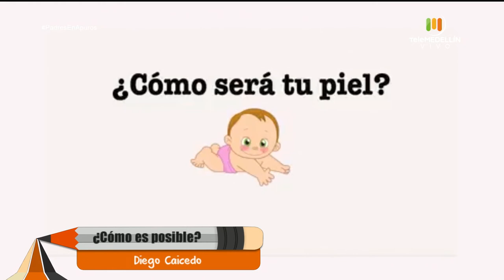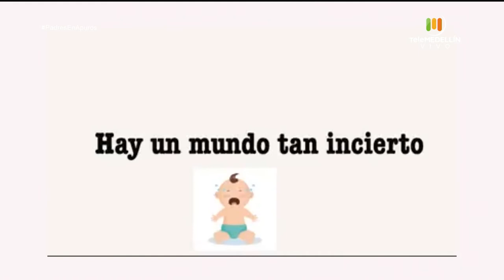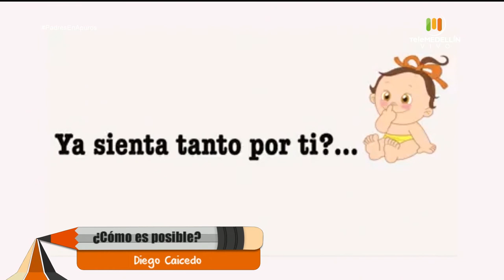Terapia de bebé feliz y porteo [Padres en Apuros] Telemedellín